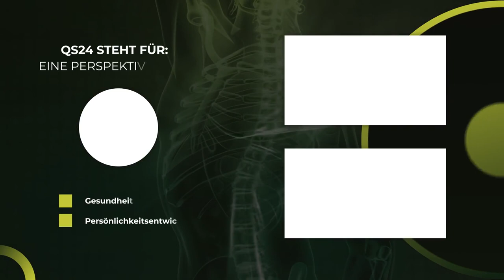Wir werden immer dümmer! | Dr. Wiechel & Dr. Klinghardt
Dass die Intelligenz bei Menschen dramatisch am Sinken ist, dies ist nicht erst seit den berühmten Pisa-Studien bekannt. Die beiden Ausnahmeärzte, Dr. med. Dietrich Klinghardt, US-Arzt des Jahres 2008 – und die Klinikleiterin der SwissMountainClinic im Gespräch zu den Hintergründen, Ursachen dieser Tendenz, was man dagegen tun kann – und wohin das womöglich noch führen wird.
Zitat Sebastian Kneipp: Wer nicht jeden Tag etwas Zeit für die Gesundheit aufbringt, muss eines Tages mehr Zeit für die Krankheit opfern.

▬ Produktion ▬▬▬▬▬▬▬▬▬▬▬▬▬▬▬
Eine Produktion von QS24 – Ihr Schweizer

▬ Zu Gast ▬▬▬▬▬▬▬▬▬▬▬▬▬▬▬▬▬
Dr. med. Dietrich Klinghardt, Arzt, Wissenschaftler und Ausbildner
Dr. med. Petra Wiechel (FMH) Chefärztin und Expertin für Biologische Medizin, Award-Gewinnerin QS24 2020
Sendungsnummer: Nhol_211015_S5-award-petra-klinghardt

Institut für Neurobiologie nach Dr. Klinghardt GmbH
In den Engematten 5
D-79286 Glottertal

Swiss Mountain Clinic AG (vormals Paracelsus Clinic al Ronc AG)